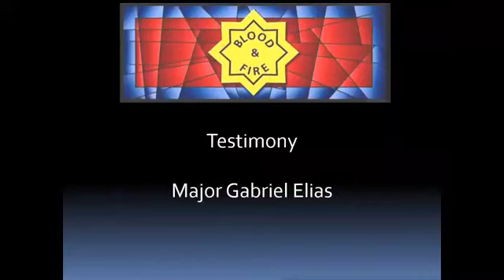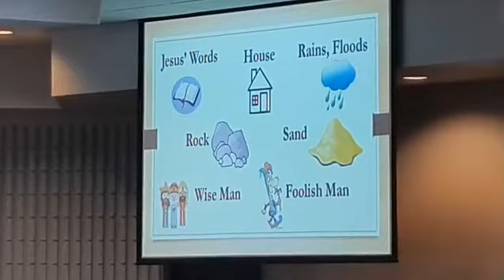Sunday Worship August 30th 2020